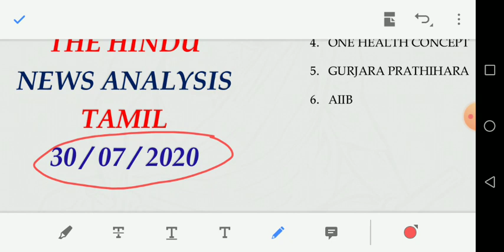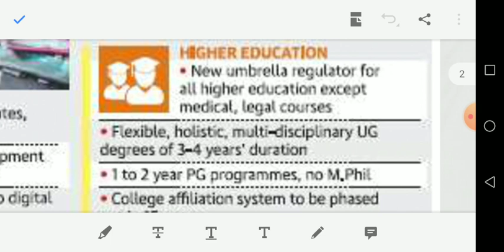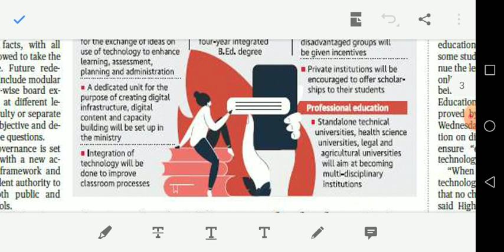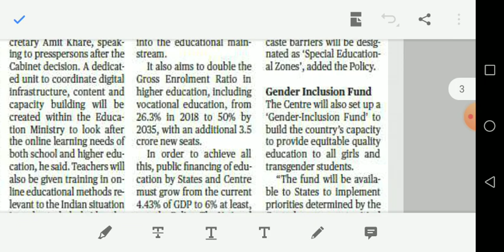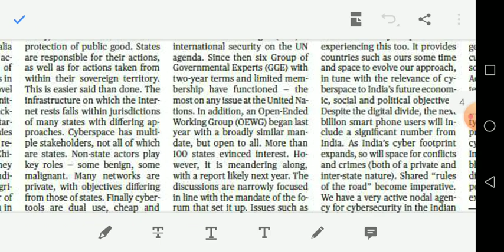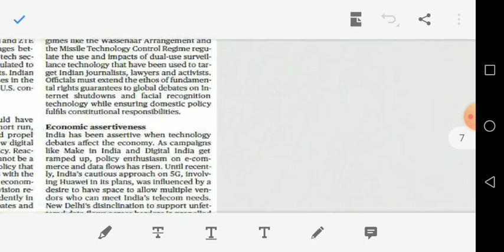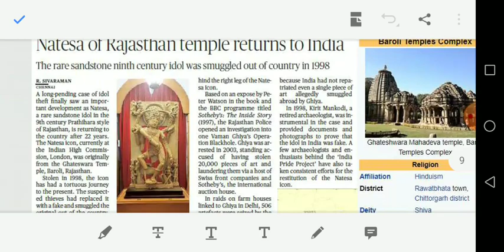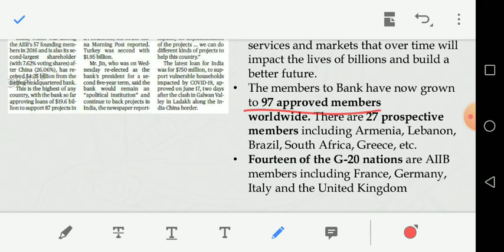30/07/2020 - HINDU full news analysis including EDITORIAL in TAMIL for UPSC AND GROUP 1 students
Article discussed:
NEW EDUCATION POLICY 2020
CYBER SECURITY
BUDAPEST CONVENTION
ONE HEALTH CONCEPT
GURJARA PRATHIGARA
DOMICILE RULE
AIIB